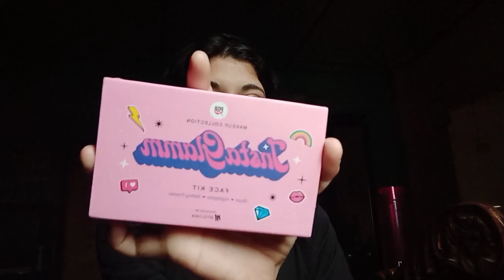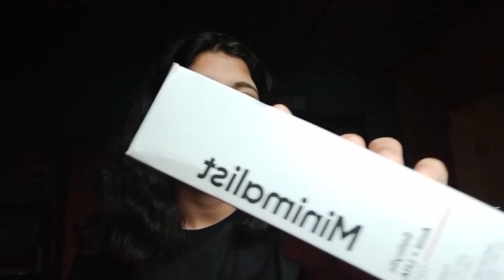I Products that i regret buying ✨I Maan's beauty life 🌼💕 I